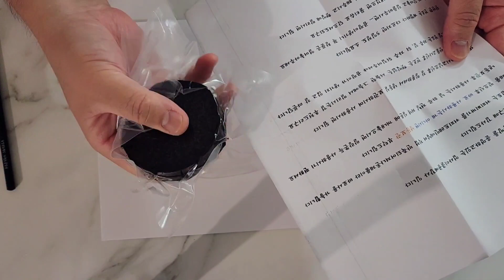[메이커순돌] 재활용 공예의 정점, '재활용 커피박 테라리움 만들기' 편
생태전환에 함께 하고 싶습니다.
나 하나 행동하는 것이 세상에 미치는 영향이 얼마나 되겠냐마는,
작은 행동으로 사람들의 생태적 인식 전환에 조금이라도 영향을 끼칠 수 있다면 행복이겠습니다.

그래서 이번에는 재활용 테라리움을 만들어 봤습니다.
새로 산 마우스의 용기를 버리다가 문득 아이디어가 떠오르더군요.
여기에 커피박 점토를 활용해봤습니다.

아직은 완벽하진 않지만, 계속 시도해보겠습니다.